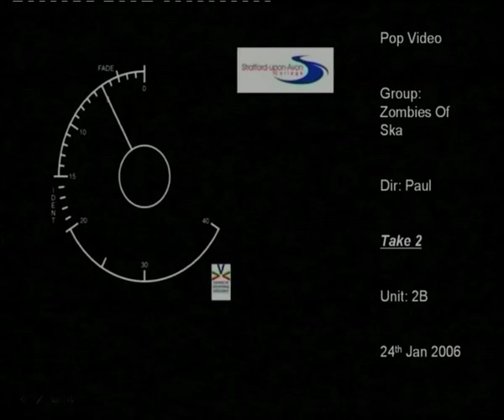Music Video Editing Excerise